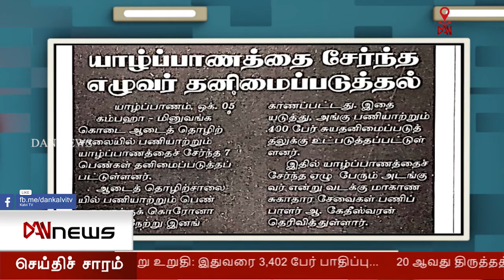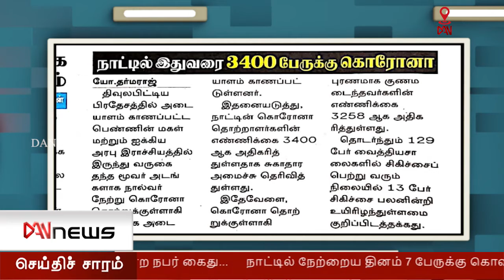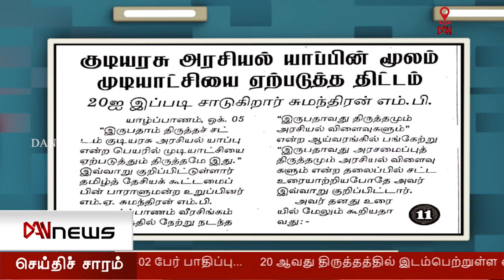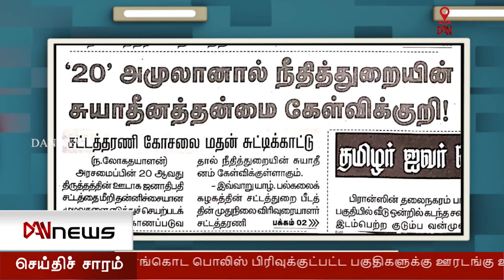பத்திரிகைகள் ஒரு பார்வை